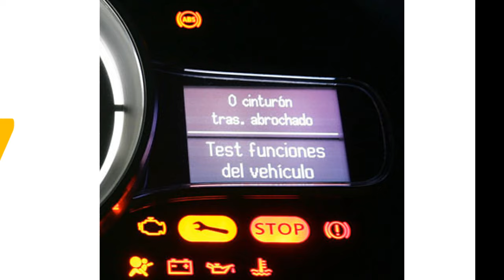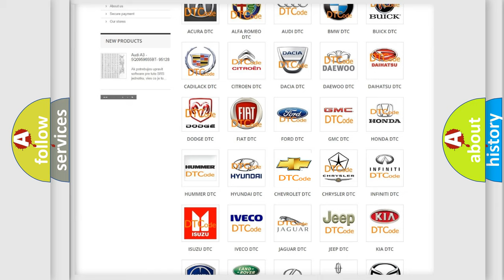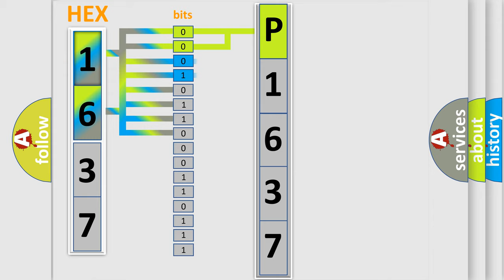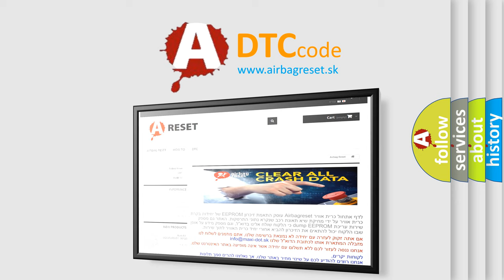DTC Chervrolet P1637 Short Explanation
Contents:
0:21 Basic DTC analysis according to OBD2 protocol standard.
1:48 Insight into programming
2:58 A diagnostically understandable description of the Diagnostic Trouble Code
3:05 Basic error definition

Make
Chevrolet
Code
P1637
Definition
Rear Wheel Speed Signal Erratic
Description